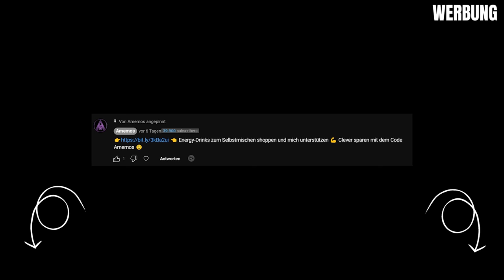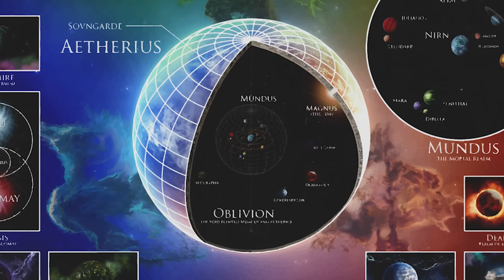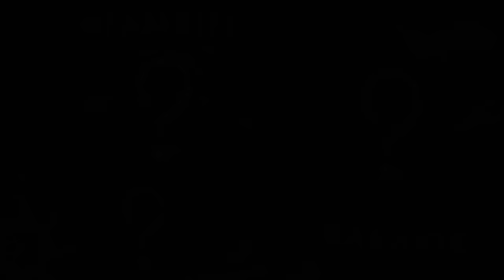Skyrim, Oblivion und Elder Scrolls Online für Einsteiger erklärt | Elder Scrolls Lore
Erfahre mehr über die Hintergrundgeschichte von Skyrim, Oblivion und Morrowind. Tauche ein in die spannende Lore von The Elder Scrolls!

00:00 Die Lore von The Elder Scrolls
00:47 Werbung Holy Energy
01:45 Die Kosmologie von The Elder Scrolls
03:40 Die Kontinente von The Elder Scrolls
05:57 Tamriel: Der wichtigste Kontinent
06:29 Himmelsrand erklärt
09:20 Hochfels & die Bretonen erklärt
10:44 Orsinium & die Orks erklärt
14:29 Summerset & die Altmer erklärt
16:35 Valenwald & die Bosmer erklärt
18:11 Elsweyr & die Khajiit erklärt
20:02 Schwarzmarsch & die Argonier erklärt
21:40 Morrowind & die Dunmer erklärt
24:03 Cyrodiil & die Kaiserlichen erklärt
26:26 Die wichtigsten historischen Ereignisse auf Tamriel
27:33 Die Schöpfung von The Elder Scrolls
29:25 Der Krieg der Chimer und Dwemer
30:00 Das erste Kaiserreich
30:32 Die Oblivion-Krise
31:16  Der Große Krieg
32:11 Tamriel: Ein Kontinent voller Wunder

➖ MUSIK ➖
🎧 Scott Buckley

Kommt über diesen Link ein Einkauf zustande, werde ich mit einer Provision beteiligt. Für euch entstehen dabei selbstverständlich keine Mehrkosten. Wo ihr die Produkte kauft, bleibt natürlich euch überlassen. Music by Scott Buckley - released under CC-BY 4.0. 🎵 Music by Scott Buckley – released under CC-BY 4.0.